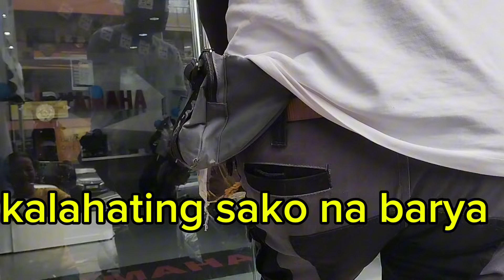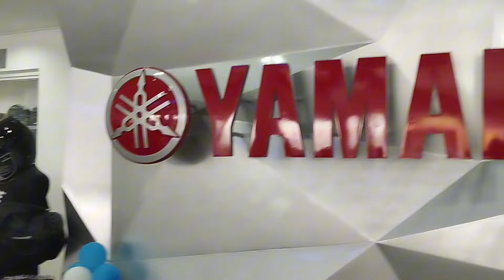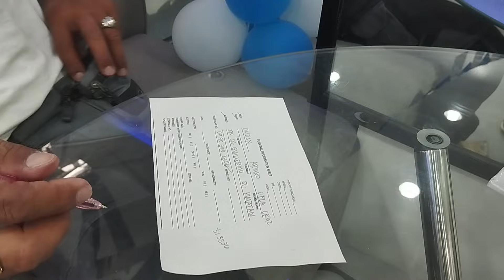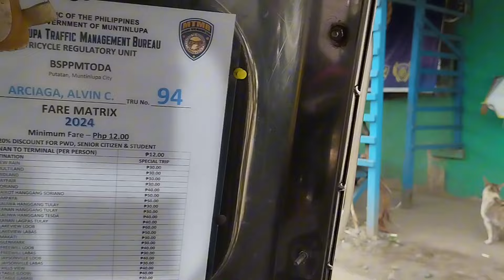Dahil sa barya nabili ko ang pangarap kong mutor.N MAX YAMAHA